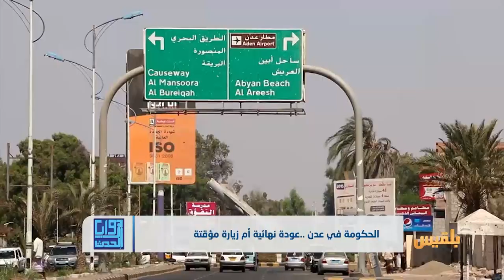الحكومة في عدن ..عودة نهائية أم زيارة مؤقتة؟ | تقرير: أسامة عادل